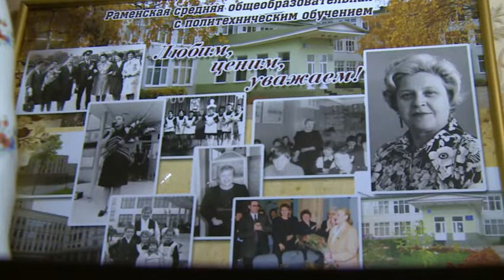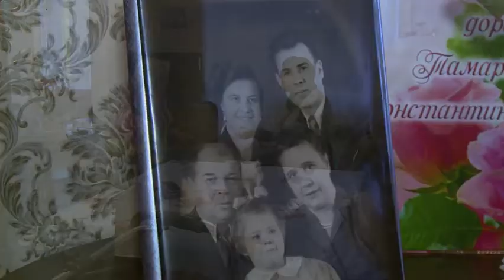Юбилей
Тамара Константиновна  Чеверева недавно отметила солидный юбилей. Постоянную помощь ей оказывают сотрудники социальной защиты.